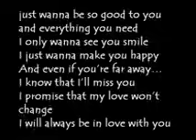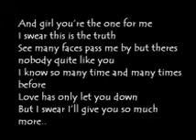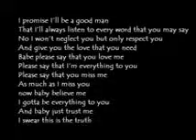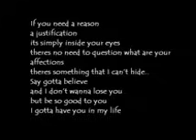The Truth- Daniel D.